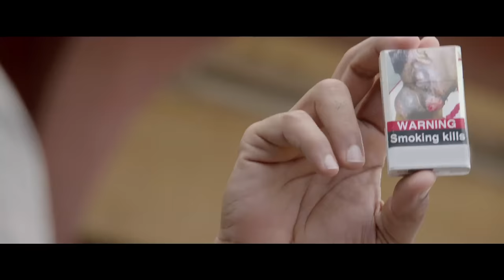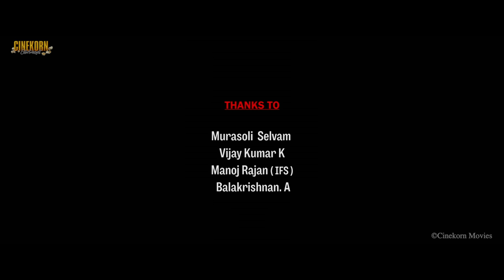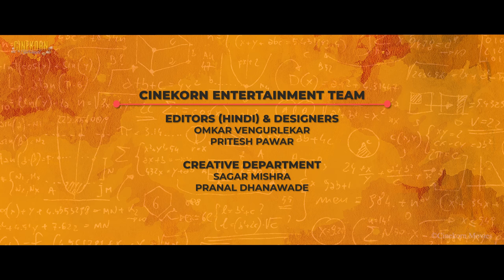Style Kumar (College Kumar) New Released Hindi Dubbed Movie | Rahul, Priya | South Movie 2022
Welcome To Cinekorn Movies.

Watch & Enjoy Style Kumar (College Kumar) Hindi Dubbed Full Movie starring Rahul Vijay, Priya Vadlamani, Madhoo, Nassar, and Rajendra Prasad  Exclusively on Cinekorn Movies.

Synopsis: Thiru Kumaran, a peon, wants to make his son an auditor because his employer, an arrogant auditor, insults him. As time passes by, his son, Shiva Kumar disappoints him by not being a bright student at college. Thiru's wife Janaki too is upset over the same. He loses his cool when Kumar is terminated from college for indulging in malpractice. An infuriated Kumar vents out his frustration to his father and challenges him to join college and earn a degree. How Thiru takes up the challenge forms the rest of the story.

Directed by Hari Santhosh, Santhu

Cast:
Prabhu as Thiru Kumaran / Rajendra Prasad as Sasi Kumar
Rahul Vijay as Shiva Kumar
Priya Vadlamani as Avantika
Madhoo as Janaki
Nassar as Santhosh Kumar (Tamil) / Prakash Kumar (Telugu)
Manobala
Chaams
Avinash as Kaliyamurthy